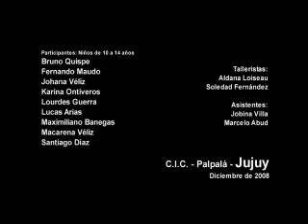Dicen Que Dicen - Programa Nacional Cultura Positiva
"Dicen que dicen" es parte del Programa Nacional Cultura Positiva, impulsado por la Secretaría de Cultura de la Nación y Fundación Huésped. Una de las líneas de acción de este programa consistía en la organización de talleres culturales para niños y adolescentes en distintas localidades del país  En conjunto con la Fundación Kine se realizaron talleres culturales en Palpalá (Salta) y Perico (Jujuy) y el resultado de ese trabajo es esta serie de cortos.